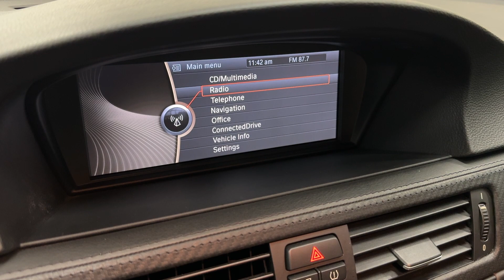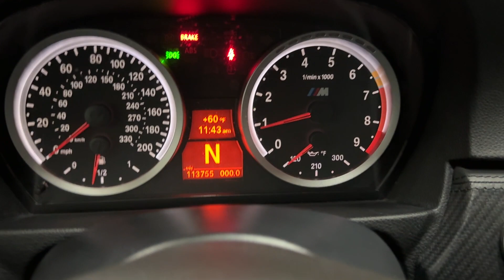2011 BMW M3 (E92) Sport Coupe - Competition Package - 414 Horsepower 4.0L M-Powered V8 - For Sale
Have a look at this Hard to Find, Super Clean, Adult Owned, Serviced, & Non Smoker 2011 BMW M3 (E92) Sport Coupe with Alpine White Exterior Paint over Black Leather Interior Upholstery. This BMW M3 is Equipped with a 414 Horsepower 4.0L M-Powered V8 Engine Coupled with 7-Speed M Double-Clutch Transmission.

This BMW M3 has all the Standard Equipments & more: Competition Package, Navigation System, Light Package, Adaptive Xenon Headlights, Rain Sensor, Front Seat Heaters, Comfort Access, Fold-in Outside Mirrors, Alarm System, Rear Spoiler, Carbon Fiber Roof, Custom Upgraded Sound System, Tinted Windows, 19" Black Competition Wheels, & much more...